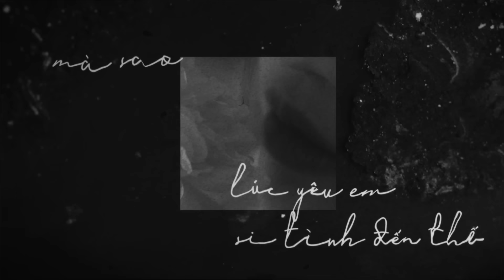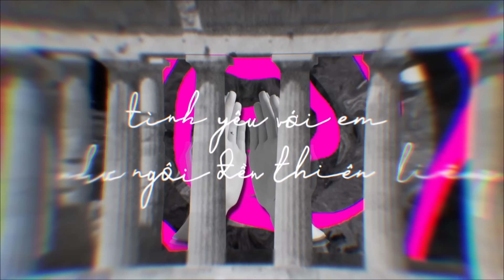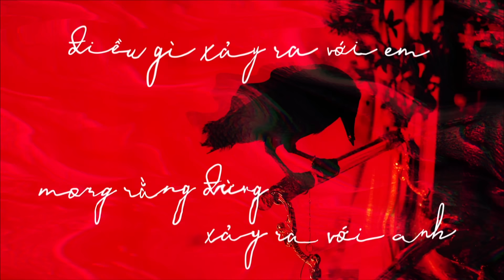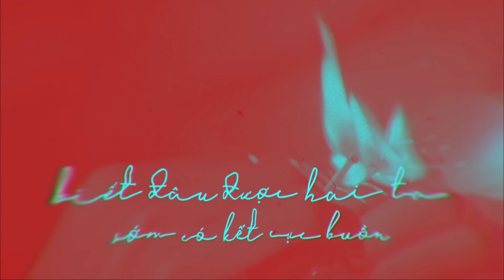bị tặng một cú lừa nhưng bích phương vẫn nhờ duongk remix để tối còn đi đu đưa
Bích Phương - Một Cú Lừa (Đu Đưa Version)

MỘT CÚ LỪA (ĐU ĐƯA VERSION) OFFICIAL VIDEO

Composer: TIÊN COOKIE
Music Arranger/Mix & Master: DUONGK
Audio Recording: HOÀNG TÔN
Project Management: 1989S ENTERTAINMENT - NGỌC YÊN, FINNXIII

Video Editor: TOÀN & TRƯƠNG PHƯƠNG THANH

Thanks to METUB, TikTok & Yin Yang Media for the supports.